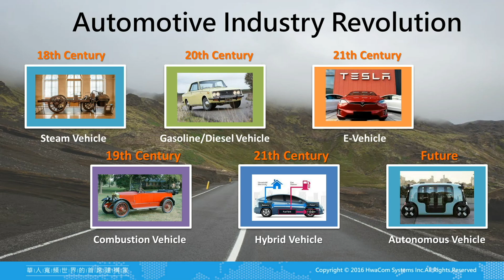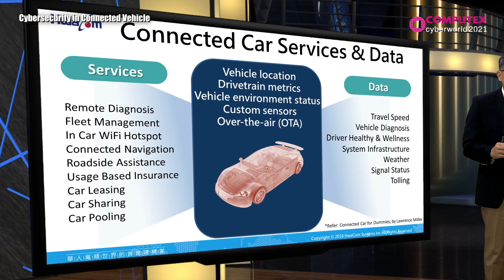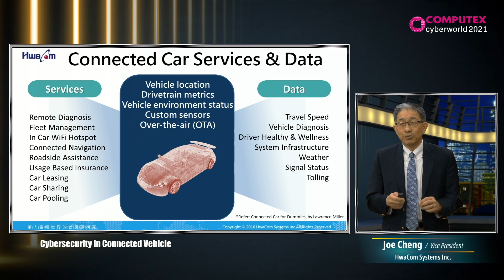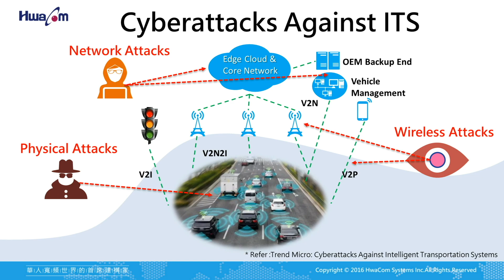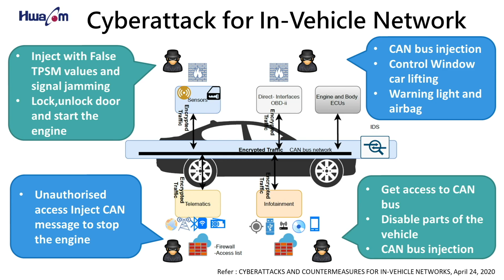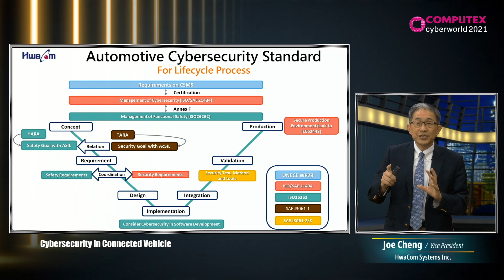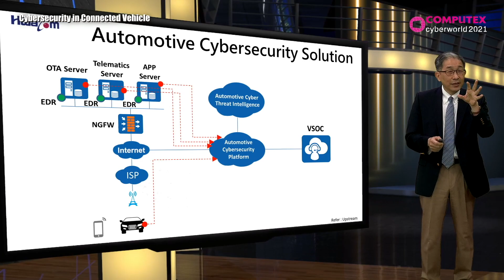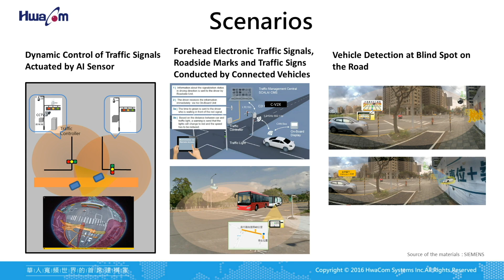COMPUTEX FORUM 2021_Future Car_Car Electronics_HwaCom_Joe Cheng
Cybersecurity in Connected Vehicle

HwaCom Systems Inc.
Joe Cheng
Vice President
華電聯網股份有限公司
鄭炤仁
副總經理